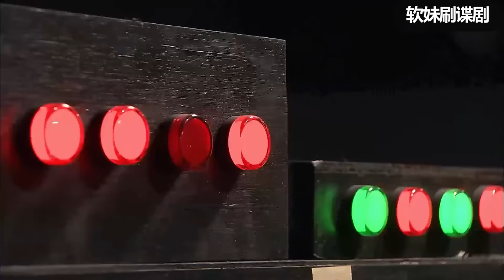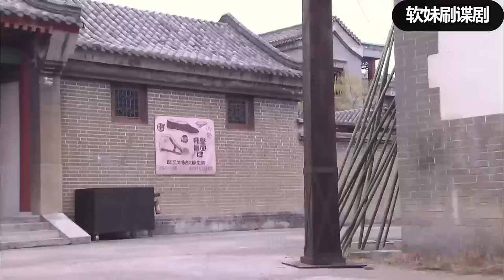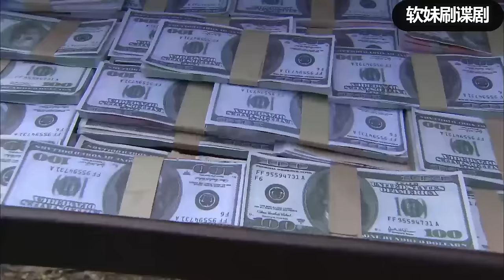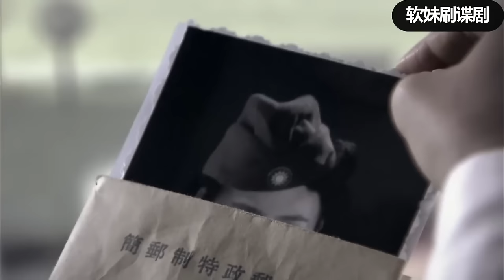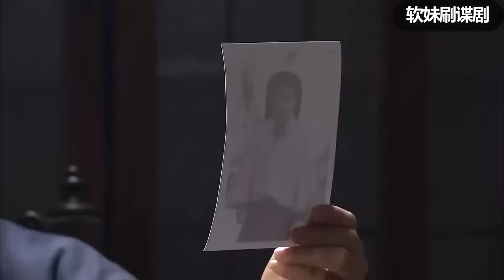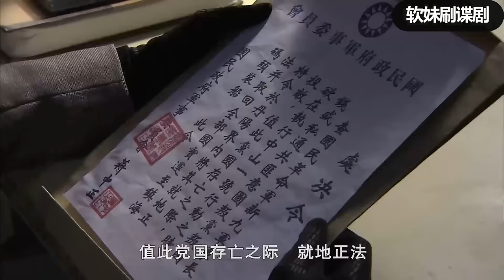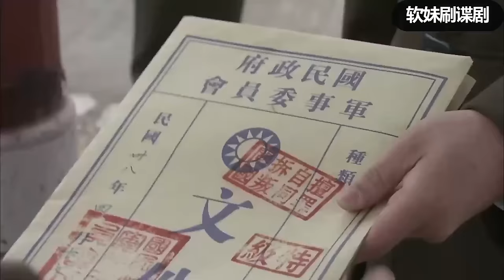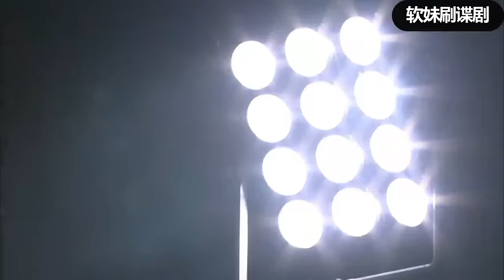【巾幗傳奇】國寶遭日軍竊取，兩位女特工出生入死，終將國寶完璧歸趙#動作#功夫#槍戰#action